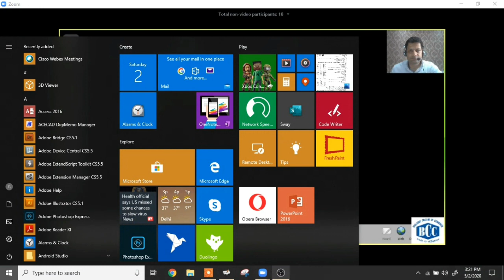XII MATHS- DERIVATIVE- Ep:13